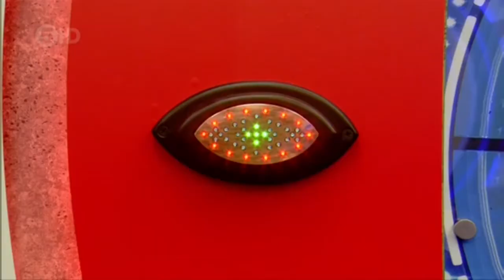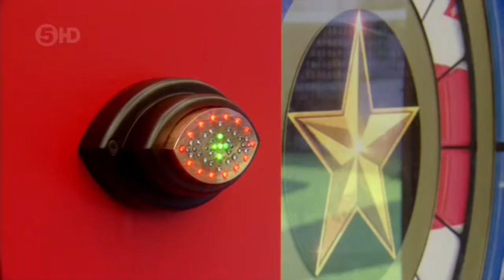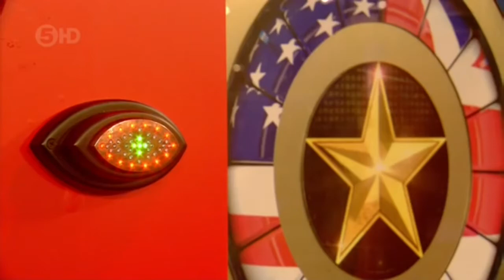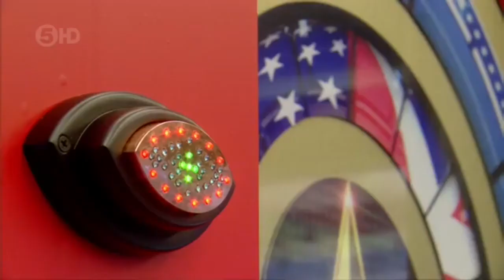Natasha Hamilton - Big Brother Diary Room - CBBUK16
Celebrity Big Brother UK 16 (2015)
ALL Natasha Hamilton Diary Room sessions